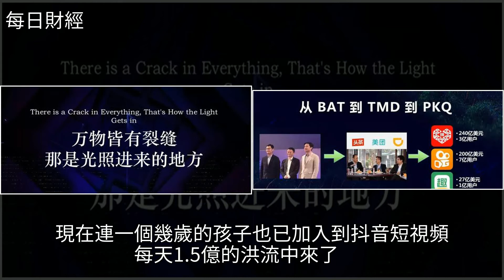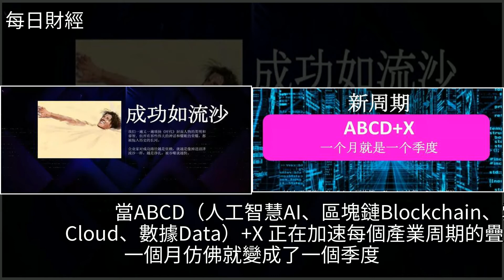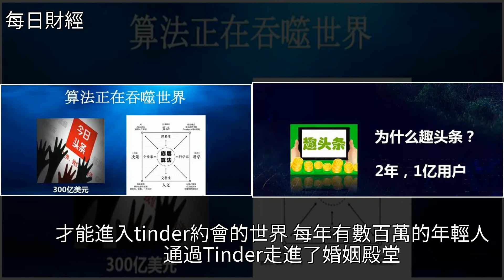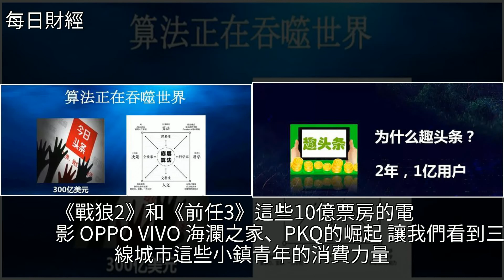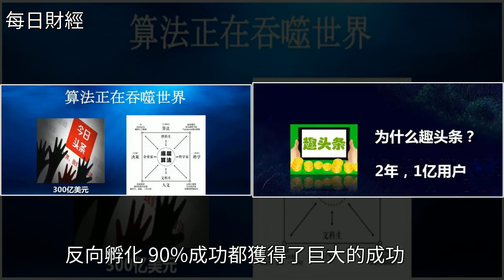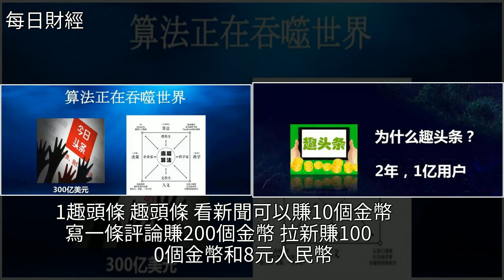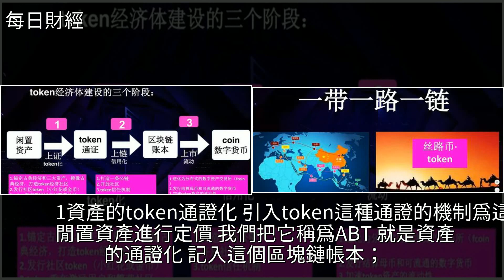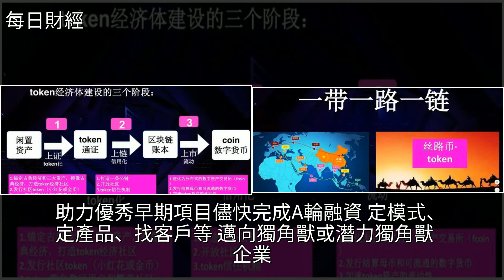下一個十年，一切皆重來，[每日財經]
下一個十年，一切皆重來 [每日財經]移動互聯網,小米科技,阿里巴巴,區塊鏈,小米之家下一個十年，一切皆重來 [每日財經]移動互聯網 小米科技 阿里巴巴 區塊鏈 小米之家